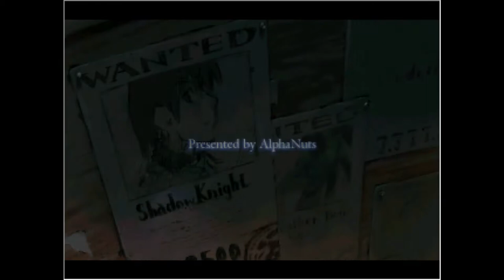A Steam-y First Look - Sacred Tears TRUE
I'm blue da bee dee da bee da

SO MUCH BLUE.